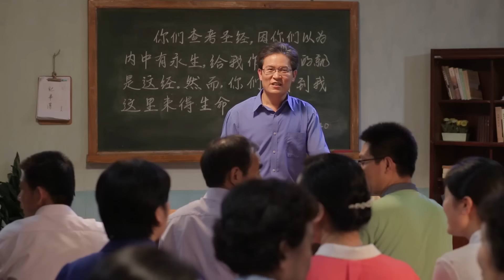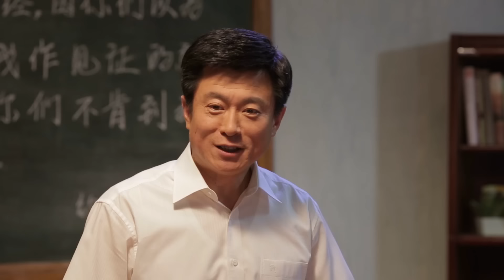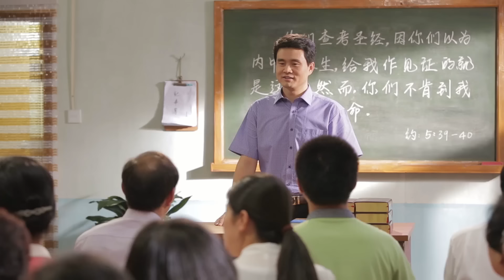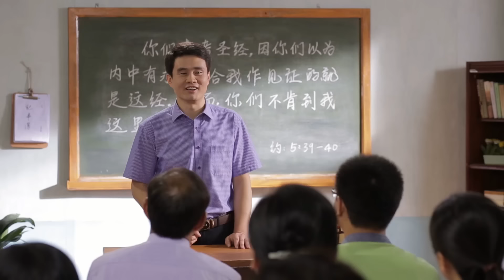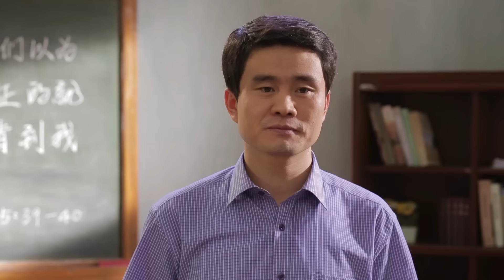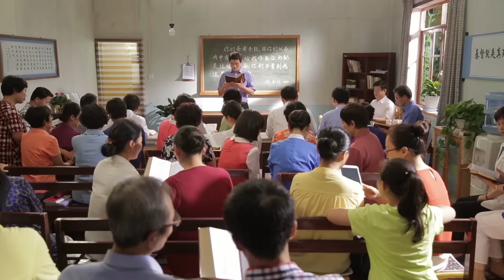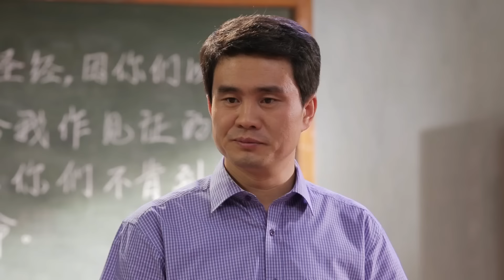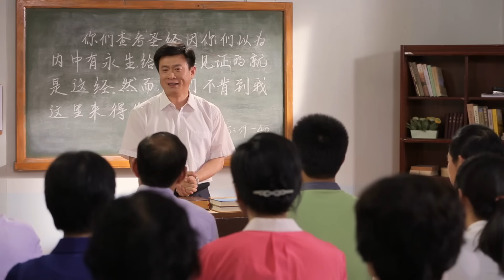Μόνο όσοι ακολουθούν τα βήματα του Θεού μπορούν να αποκτήσουν την οδό της αιώνιας ζωής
Χριστιανική ταινία | Μόνο όσοι ακολουθούν τα βήματα του Θεού μπορούν να αποκτήσουν την οδό της αιώνιας ζωής (Επιλεγμένα στιγμιότυπα)

Πολλοί άνθρωποι που έχουν πίστη στον Κύριο πιστεύουν το εξής: Δεδομένου ότι η Βίβλος αποτελεί καταγραφή του λόγου του Θεού και της μαρτυρίας του ανθρώπου και μπορεί να προσφέρει μεγάλη επιμόρφωση για τον άνθρωπο, η ανάγνωση της Βίβλου θα πρέπει να μας δίνει αιώνια ζωή. Μα ο Κύριος Ιησούς είπε: «Ερευνάτε τας γραφάς, διότι σεις νομίζετε ότι εν αυταίς έχετε ζωήν αιώνιον· και εκείναι είναι αι μαρτυρούσαι περί εμού· πλην δεν θέλετε να έλθητε προς εμέ, διά να έχητε ζωήν» (Κατά Ιωάννην 5:39-40). Γιατί ο Κύριος Ιησούς είπε στη Βίβλο ότι δεν υπάρχει αιώνια ζωή; Τι θα πρέπει να κάνουμε ώστε να μπορέσουμε να κερδίσουμε την οδό της αιώνιας ζωής;